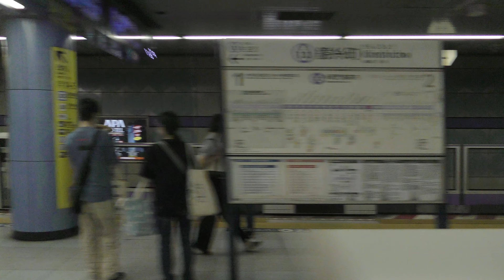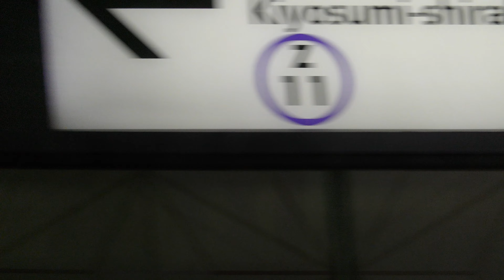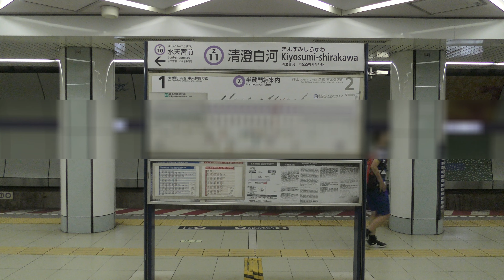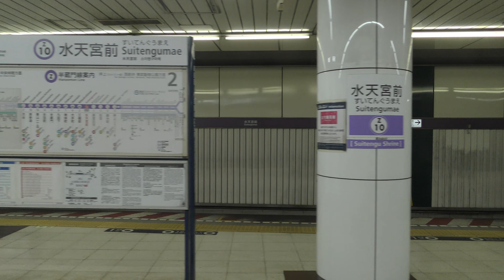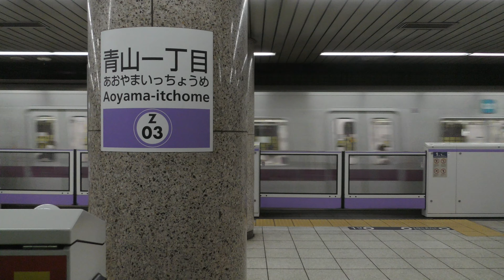【全区間車窓】東京メトロ半蔵門線（押上→渋谷）車窓・走行音・車内放送 Tokyo Metro Hanzomon Line train view [Oshiage ~ Shibuya]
中央林間行き列車、進行方向右側の車窓です。
収録車両：東急5000系電車

‹停車駅›
0:00 押上
2:19 錦糸町
4:01 住吉
7:08 清澄白河
10:11 水天宮前
12:44 三越前
14:38 大手町
17:23 神保町
18:40 九段下
21:38 半蔵門
23:39 永田町
26:02 青山一丁目
28:39 表参道
渋谷